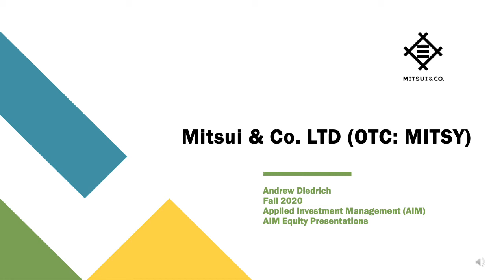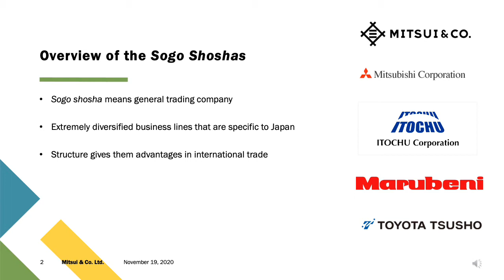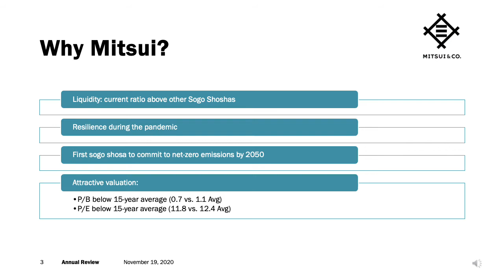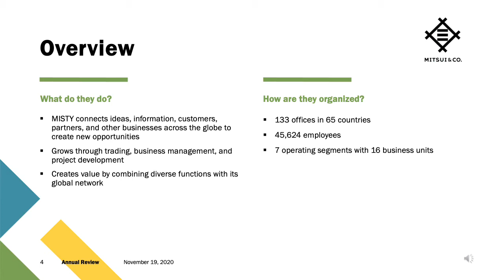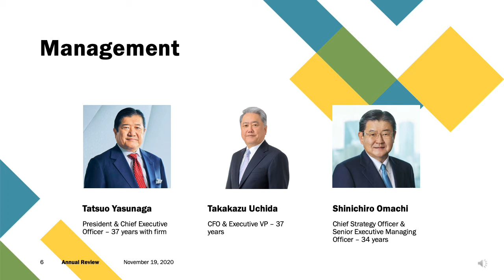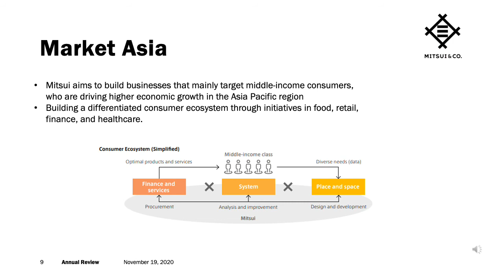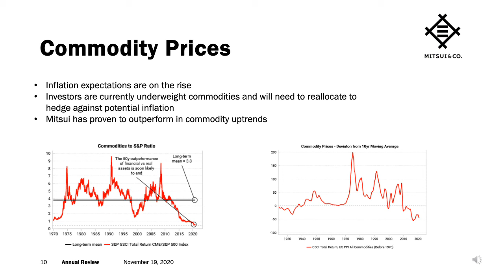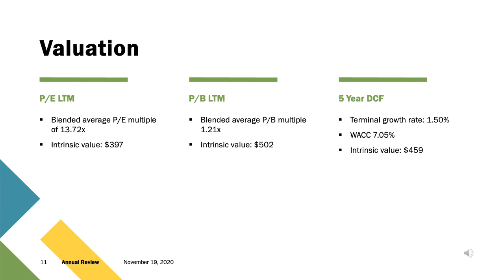Mitsui & Co. LTD. (MITSY) by Andrew Diedrich